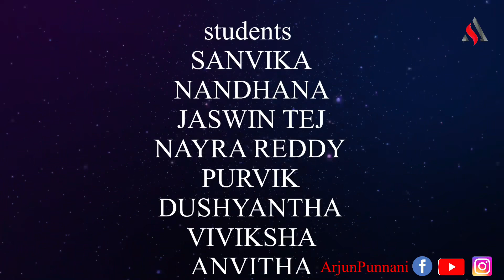Gundellonaa - Video Song Ori Devuda Vishwak Sen, Asha | Ashwath Marimuthu |Leon James Anirudh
Here is the lovely "Gundellonaa" from 'Ori Devuda' ft.
Vishwak Sen, Asha sung by Anirudh Ravichander, set to tunes by Leon James and penned by Kasarla Shyam.
@Saregama Telugu
Percussions - Krishna Kishor, Tapass Naresh, Ini, Imran Synths & Rhythm Production - Leon James Mixed & Mastered by Rupendar Venkatesh Music Manager - Roshan Doshi
Listen to "Gundellonaa" song on your favorite streaming platforms:-

Movie Details: -
Movie - Ori Devuda / 28 oor
Starring - Venkatesh Dagubatti, Vishwak Sen, Mithila &
Asha
Banners - PVP Cinema & Sri Venkateswara Creations
Director & Writer - Ashwath Marimuthu
Producers - Pearl V Potluri, Param V Potluri Music - Leon James
DOP - Vidhu Ayyanna
Editor- Vijay Mukthavarapu
Executive producer - Vamsi Kaka
Digital Partner - Whackedout Media